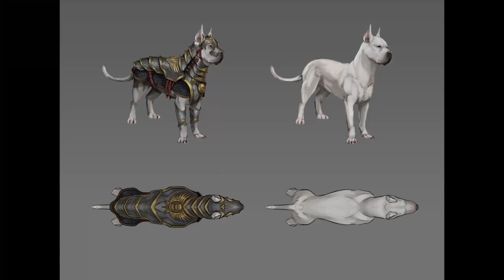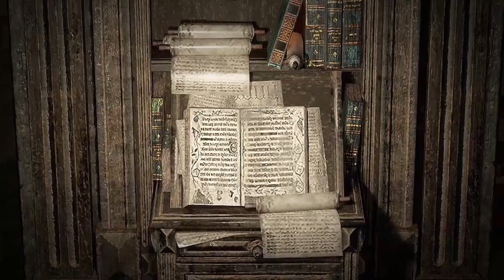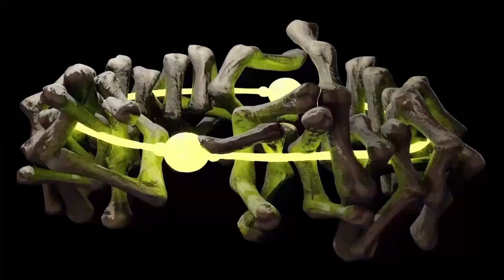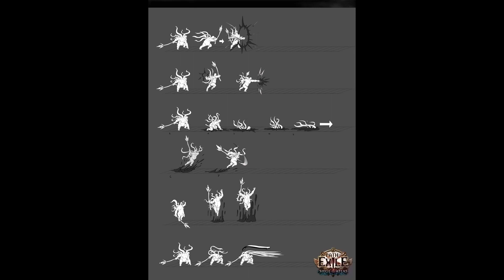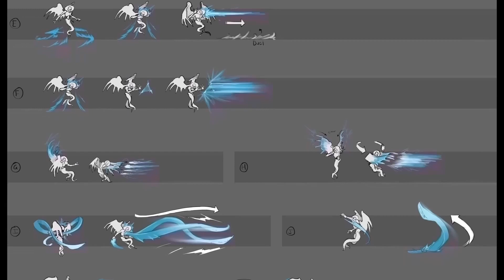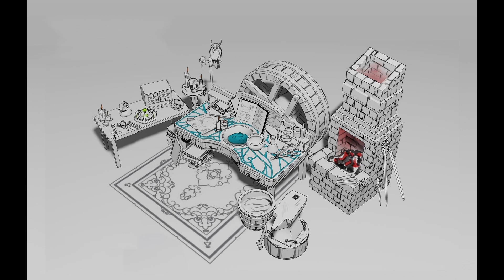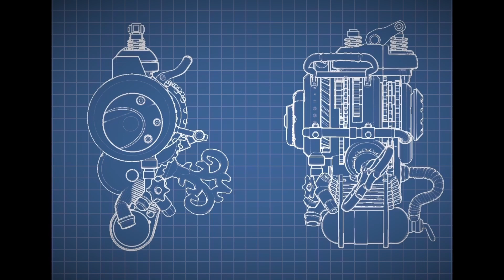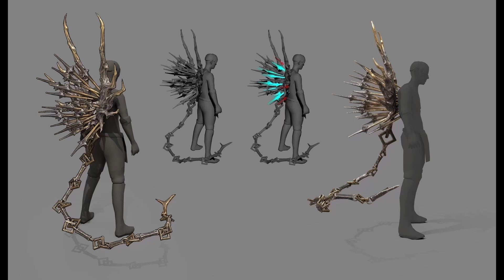深夜Hideout EP102 - POE延遲影響業界! Diablo 4 第2季好似唔掂? (ft. Carl) | 流亡黯道 | 暗黑破壞神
POE突然宣佈延遲 3.23
搞到 Last Epoch 同火炬都唔知點算好
D4 亦都出左Patch Note
但係吸血鬼主題既賽季無吸血鬼色彩就...

Time Stamp:
00:00 POE延遲好影響業界!
11:26 POE2 小道消息
19:12 D4 吸血鬼???
24:13 新內容唔夠吸引
27:30 Open World有返小小意思
30:53 暴雪風氣導致遊戲唔掂
34:51 都出左仲以新Game咁Sell
38:17 賽季Game應唔應該重點整賽季機制
41:43 幾時先會要載入其他人倉&物品
46:28 座騎好好多
47:43 終局內容Buff影響未必咁大
54:03 抗性改動
56:01 暴雪好意思講自己推出前無玩過
59:56 唔敢為左隻Game好而延遲推出新內容?
01:03:33 暴雪CEO - Bobby Kotick
01:06:31 等下星期開季再睇下點

** Podcast 不會制作字幕 **

深夜Hideout - 打機 + 日常 & Path of Exile Podcast

深夜Hideout 基本上會討論吓關於 Path of Exile (流亡黯道 PoE) 同生活上事無大小嘅事都講吓

深夜Hideout Podcast可以係以下平台聽

聽講呢堆 Tag 會對個Channel 有幫助